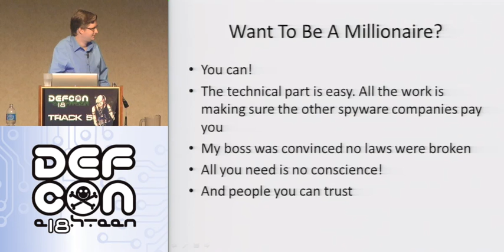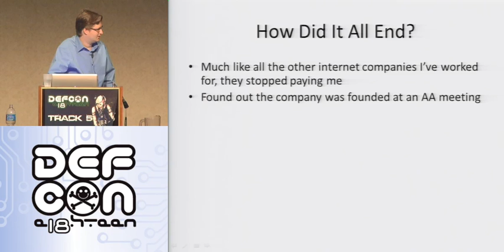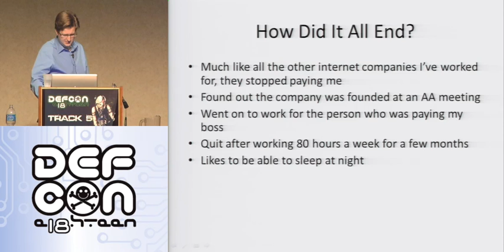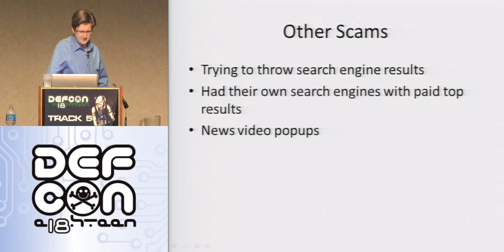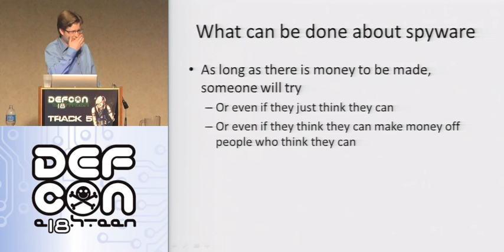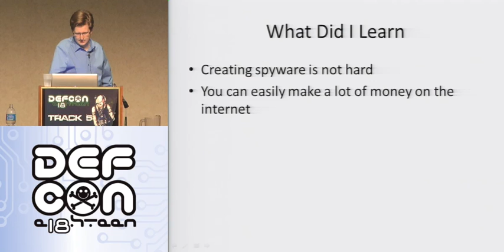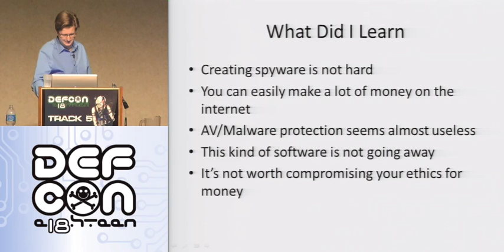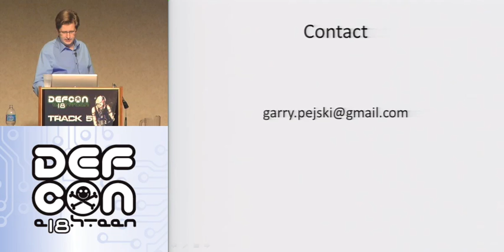DEFCON 18: My Life as a Spyware Developer 3/3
Speaker: Garry Pejski

Behold! Billions of computers are infected with spyware every decade! But how! And why!

Let's join our host as he takes you behind the curtain of the mysterious spyware industry. This will be a high level discussion with no technical knowledge needed. I'll be covering how I ended up writing spyware, what the software was capable of, how it was deployed onto millions of machines, how all the money was made (not how you'd expect) and how it all fell apart (of course).

After seeing this talk, all your dreams will come true and you will never die!